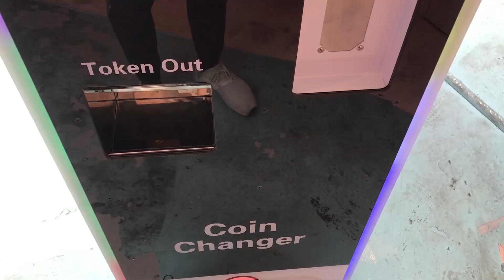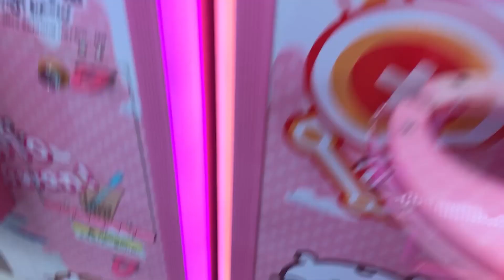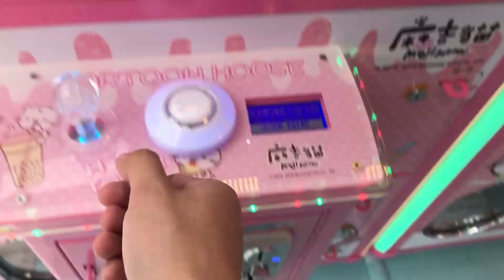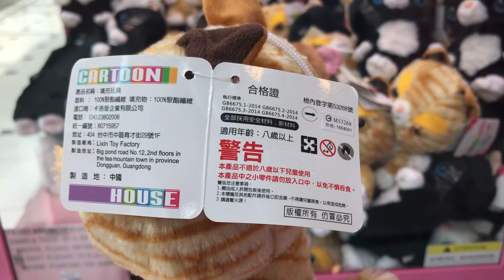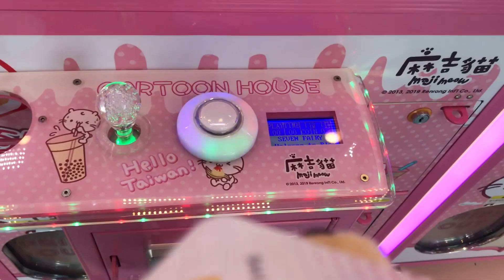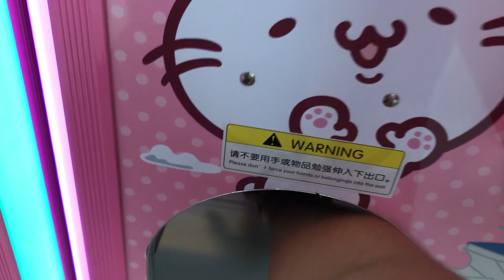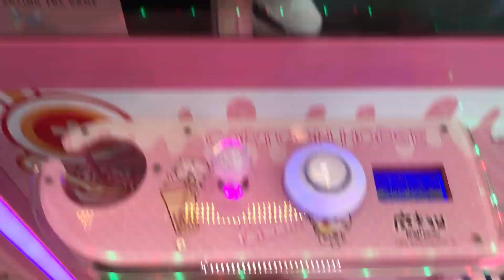SENSASI MAIN MESIN CAPIT TAIWAN TAPI DI SINGAPURA : I CLAW TAIWAN!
Halo Temen2, kali ini kita bakal mencoba sensasi bermain mesin capit Taiwan tapi di Singapura! Gimana tingkat kesulitannya? ayo cek langsung videonya yaa..

Ayo ikutan serunya bermain clawmachine capitboneka bareng jelajahduniacapitboneka di I CLAW TAIWAN JURONG POINT 3R FLOOR SINGAPORE

Gimana tingkat kesulitan clawmachine disini? Ayo ikutan

Ada GIVEAWAY Hadiah untuk komentar pertama yang betul menjawab pertanyaan yang muncul di akhir episode kali ini!

Semoga informatif dan inspiratif dalam hal capit2, jalan2 dan jajan2

maturnuwun